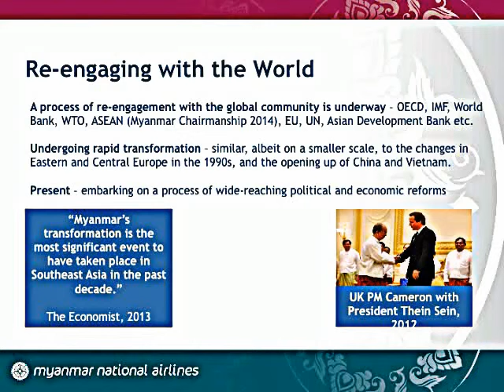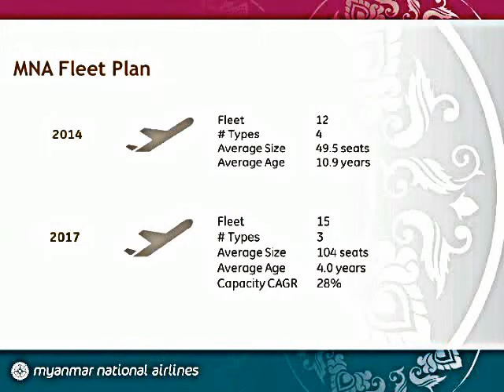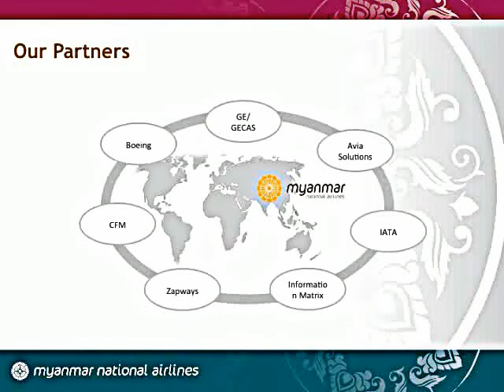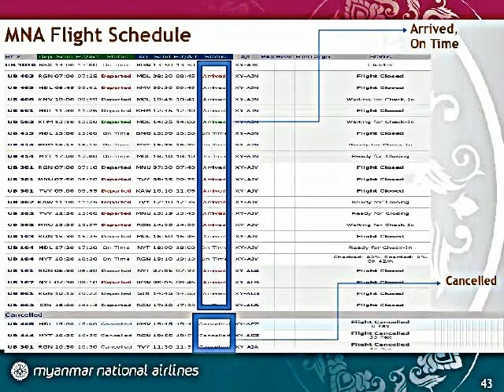My Edited Video